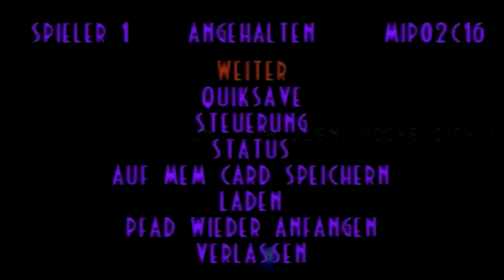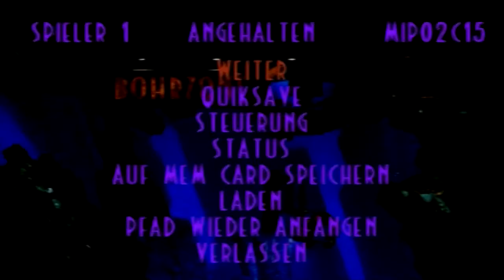Let's Play Oddworld: Abe's Exoddus [100%] #03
In Stollen 2 werden wir direkt wieder auf ein Geheimnis aufmerksam. Und nicht lange in Stollen 2 begehen wir den Kessel.